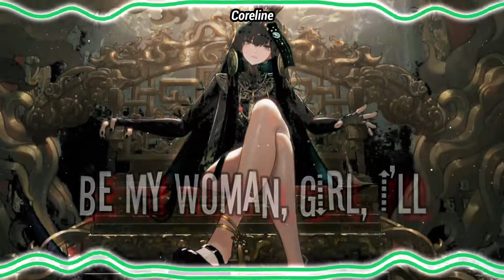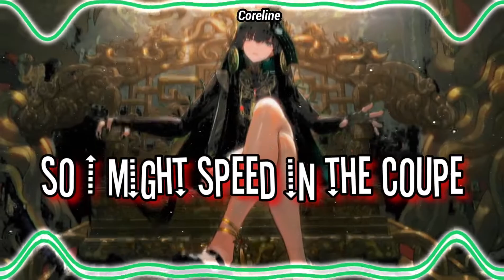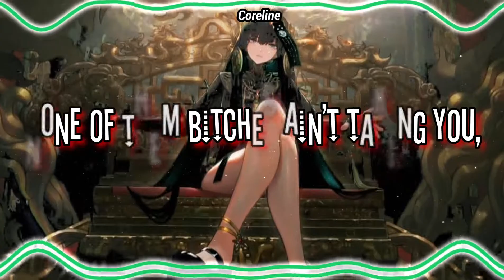【NIGHTCORE】- David Guetta - Hey Mama ft Nicki Minaj, Bebe Rexha & Afrojack (Rock Version)+(Lyrics)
🎵David Guetta - Hey Mama ll  Coreline Version + Lyrics
🎧𝘜𝘴𝘦 𝘦𝘢𝘳𝘱𝘩𝘰𝘯𝘦𝘴 𝘧𝘰𝘳 𝘣𝘦𝘵𝘵𝘦𝘳 𝘲𝘶𝘢𝘭𝘪𝘵𝘺🎶
▶Follow & Support the Artist(s):
▶【Credits】
Artist(s)    : David Guetta

▶【Credits】
Artist(s)    : Nicki Minaj

▶【Credits】
Artist(s)    : Bebe Rexha

▶【Credits】
Artist(s)    : Afrojack
▶Nightcore  by Coreline

▶【Credits Audio Arrangement/Edit】
Artist(s): Coreline

Like hey mama mama hey mama mama

Just tell them to make a U

Keep him, please, rub him down, be a lady and a B*tch